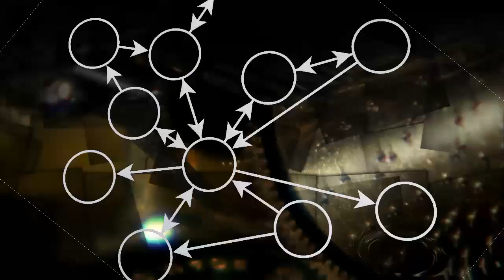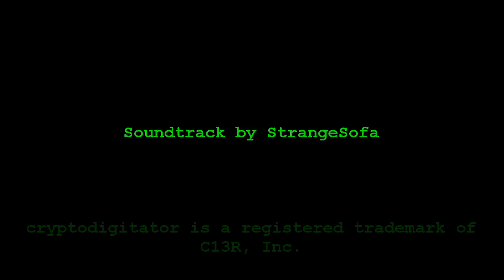C13R : StrangeSofa - F8ce (Music Video)